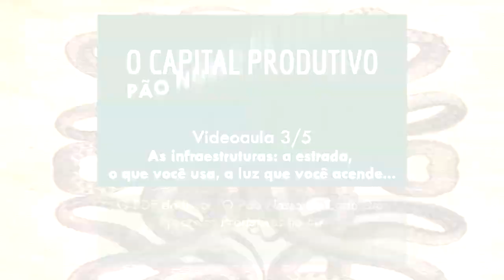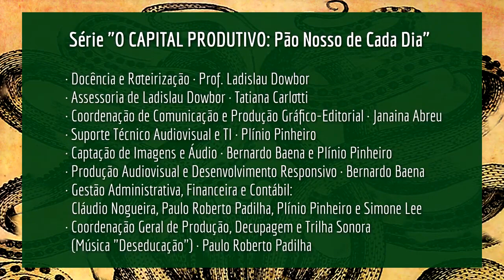Curso Capital Produtivo - Pão nosso de cada dia / aula 3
Curso grátis parceria do instituto Paulo Freie com o economista Ladislau Dowbor